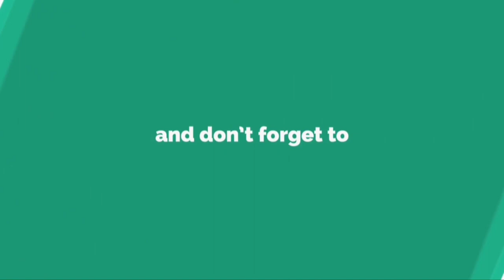Shiekh Sadi | Konna Remix | Bangla New Song 2018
Shiekh Sadi | Konna | Bangla New Song 2018